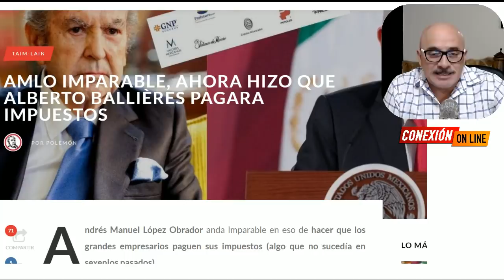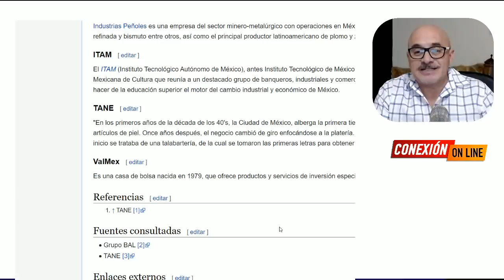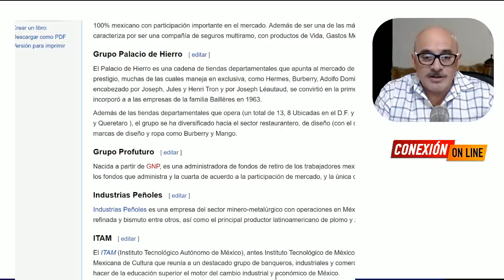AMLO IMPARABLE, AHORA HIZO QUE PAGARA SUS IMPUESTOS Bailleres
AMLO IMPARABLE, AHORA HIZO QUE ALBERTO BALLIÈRES PAGARA IMPUESTOS ( PalacioDeHierro GNP Seguros, ITAM)

APORTACIONES:
BANAMEX  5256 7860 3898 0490 OXXO o SUCURSAL